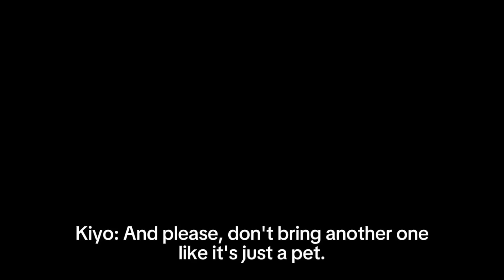Jacob's child...?//MEME//Gacha Club BL(Omegaverse)